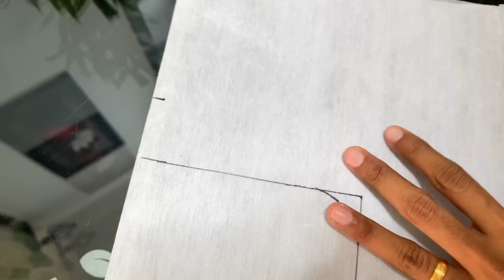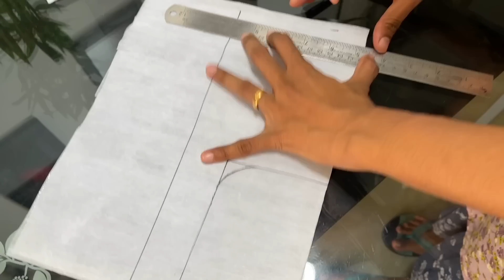ഈ മോഡൽ ചുരിദാർ ഇട്ടാൽ നമ്മളും മഞ്ജുവിനെ പോലാകും|Latest Trending Model Kurti Designing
Malayalam Stitching Tutorial Classes 100% Free
Daily New Useful Videos
Daily Live Stitching Classes